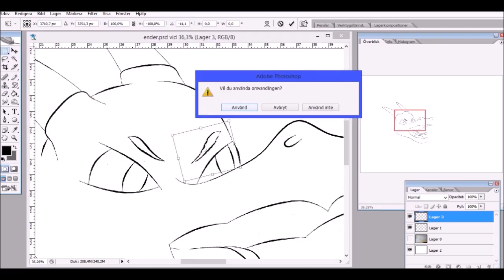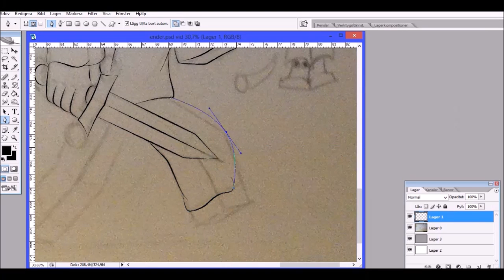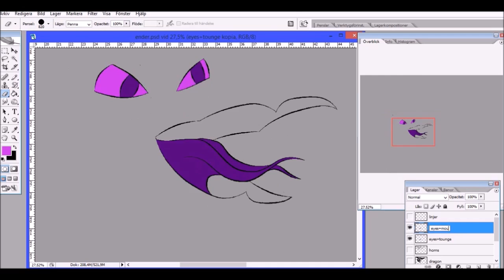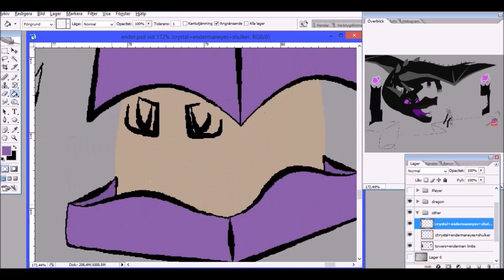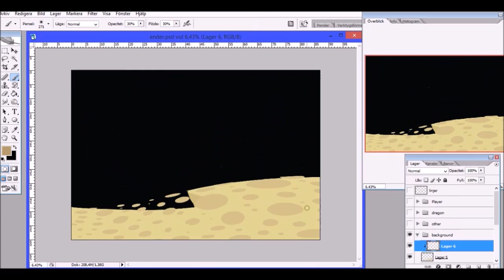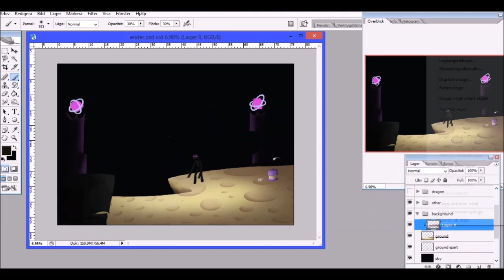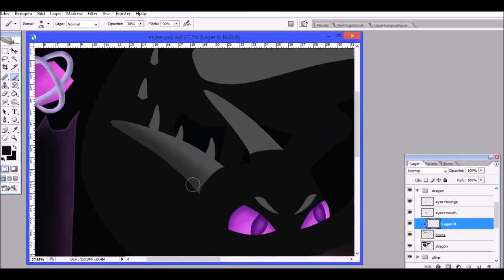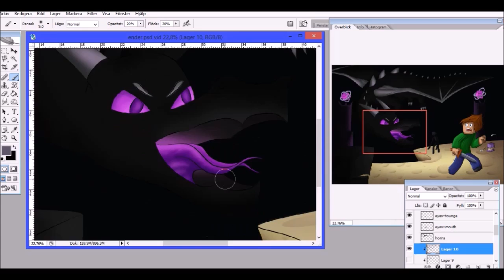The end (minecraft speed paint)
The name of the songs in the end may have some spelling errors.
my fault :(

There is even a jump in the video that i didn't see when i was editing it. its because the photoshop decided to stop working under the shading and everything i worked on got lost. but the shading went out bether after that failure :3

music

TheFatRat channel

Sorry for an long timelapse but it went to jumpy if i make it faster